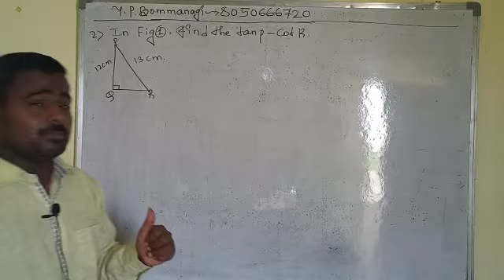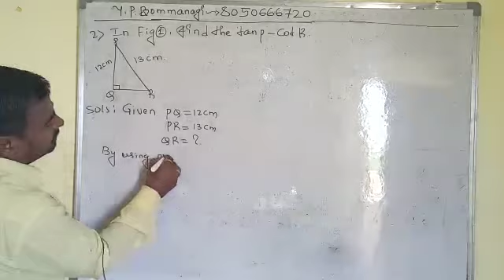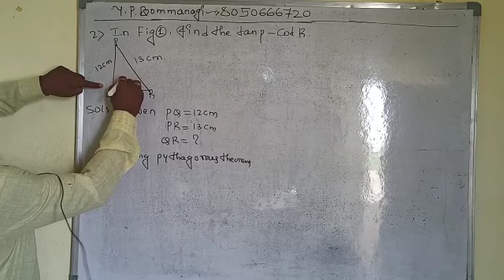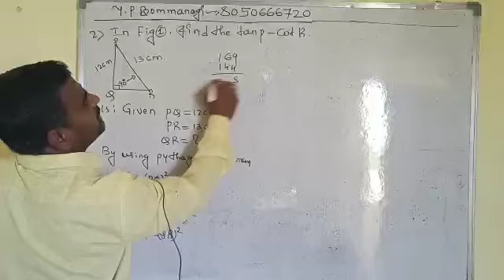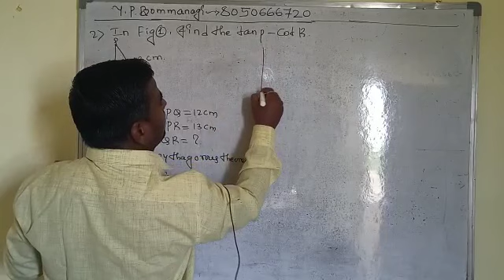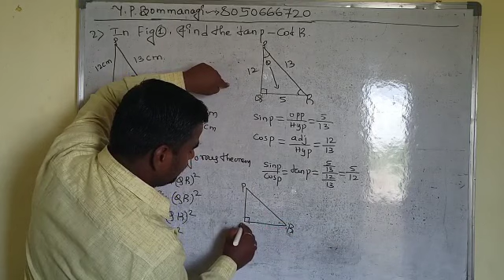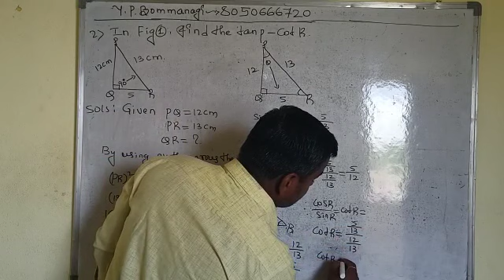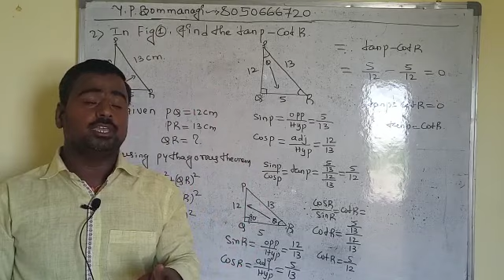SSLC Introduction to Trigonometry functions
Video from Pranathi